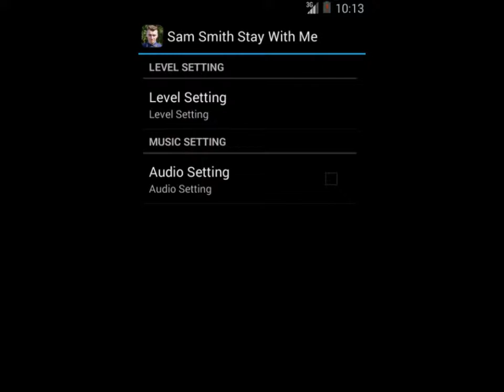Sam Smith Stay With Me Games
Sam Smith Stay With Me Puzzle Games